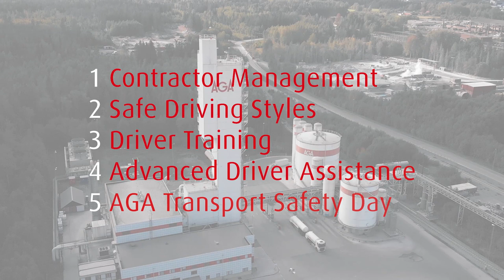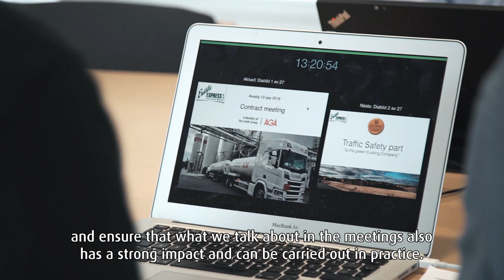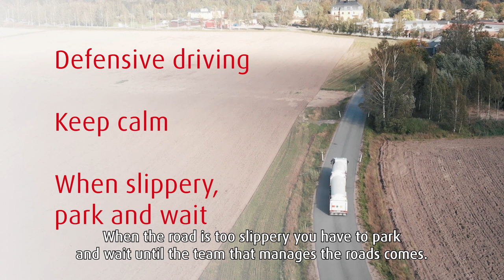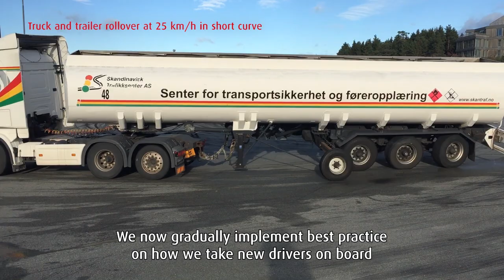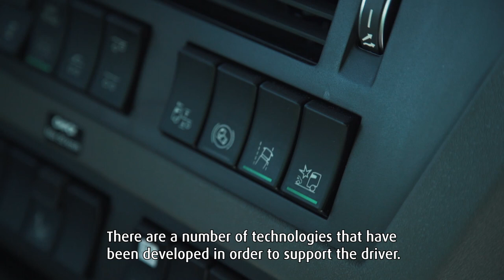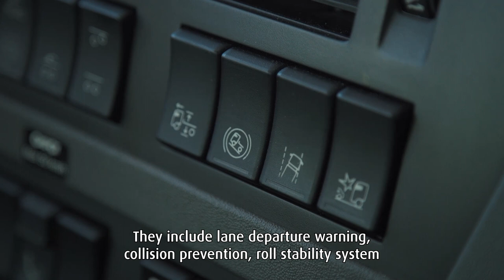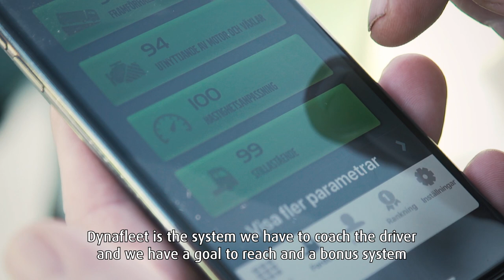AGA Transport Safety Programme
AGA is a leading gas company in Northern Europe and the Baltic countries, supplying gases to all different areas of industry and society, ranging from hospitals and also directly to homecare patients, to fish farming and green houses, the steel and chemical industries, research centres and many more.
The gases are transported by road, railway, and ship, as cryogenic liquids, or in pressurised gas cylinders.
To ensure that the products reach our customers safely, AGA has developed a Transport Safety Programme to reduce risks and keep people from harm.